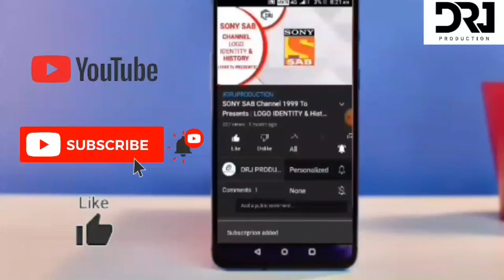Star Movies Select HD Idents (2015 - Presents)|| Channel Logo Identity & History With DRJ PRODUCTION